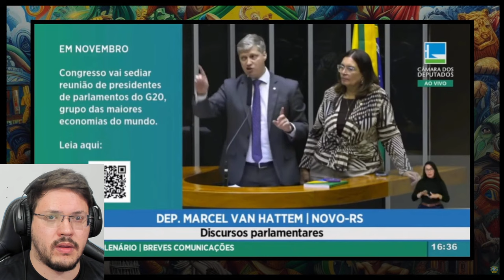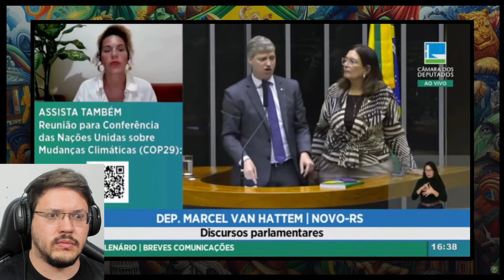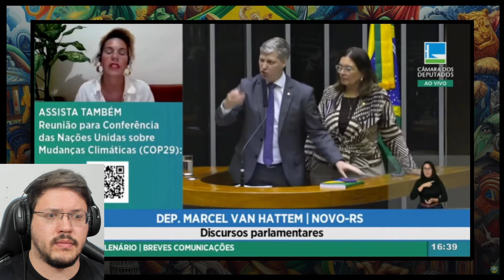SURREAL: DINO abre INQUÉRITO contra MARCEL VAN HATTEM